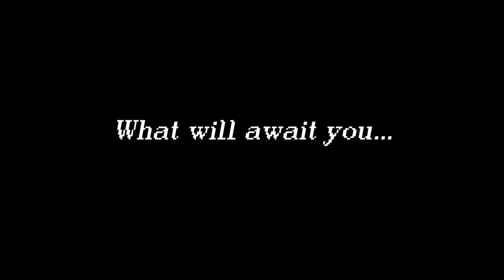Beyond the Bow: Out Now! [GAME TRAILER]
My group's thesis, Beyond the Bow, is now up to download!

It's pay what you want, and for today only 100% of the funds go to us (myself, Claire Reid, and Mark Kershaw)